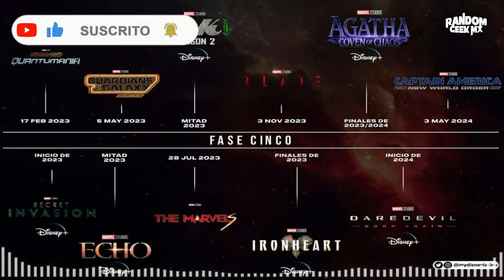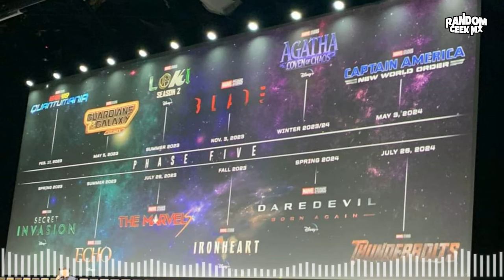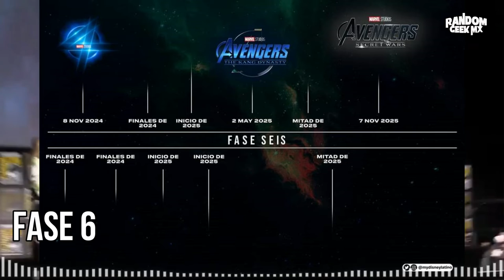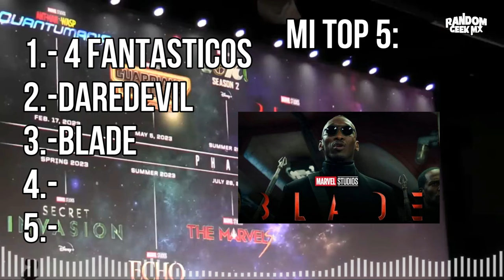SAN DIEGO COMIC CON 2022 RESUMEN : MARVEL FASE 5 Y 6 / DC COMICS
DC 0:16
KEEANU REEVES JOHN WICK 0:49
MARVEL ANIMACION 1:07
FASE 5 & 6 2:43